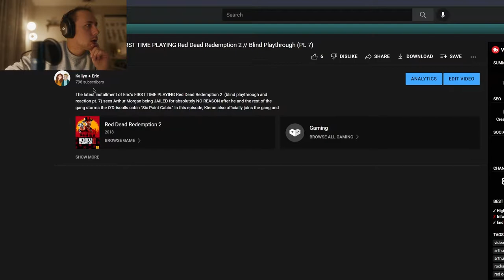Utterly WASTED with Lenny - My FIRST TIME PLAYING Red Dead Redemption 2 // Blind Playthrough (Pt. 9)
This was the most fun I've had with Red Dead Redemption 2 yet! In this episode of Eric's RDR2 blind playthrough (my first time playing) and reaction, Arthur Morgan get's absolutely wasted with Lenny and it is one of the craziest times ever in a video game! This was so hilarious and fun to experience, and after this, some exploring beyond the town of Valentine is done, I pick a fight with some O'Driscoll's, and hunt some deer!

A Rockstar Game!

Kailyn - @kailynjulianna
Eric - @ericbenhamilton